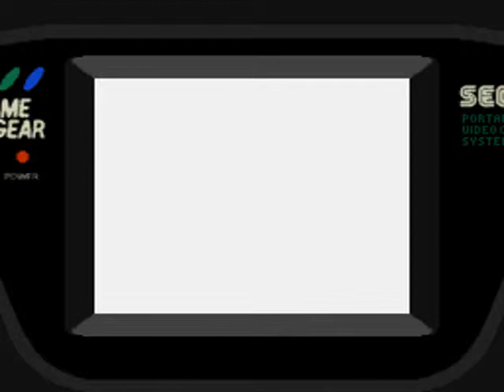Sonic Chaos Aqua Planet Zone Tails Playthrough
Welcome to part 5 of the Tails Playthrough hope you enjoy the video!